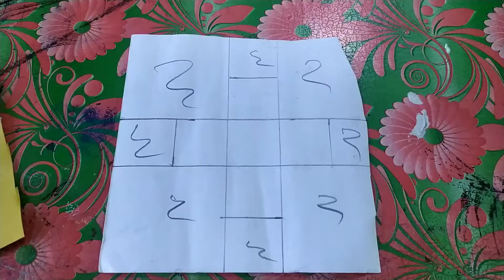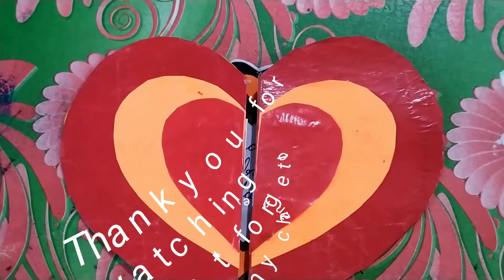Heart shaped colourful greeting card ,very easy to make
by using colourful paper,some hard paper , glue and a marker .
very easy ,take less time and need simple things which you have at your home .try it once.